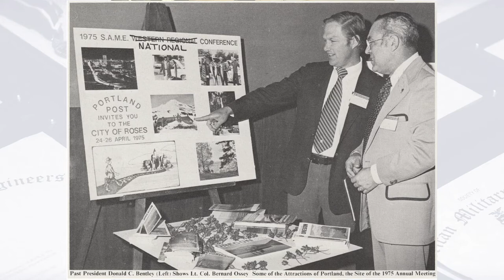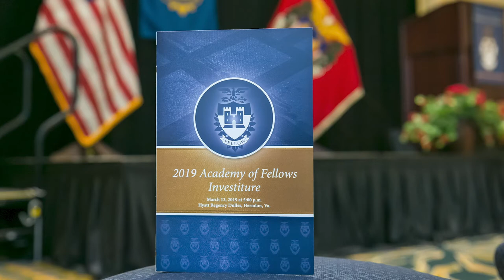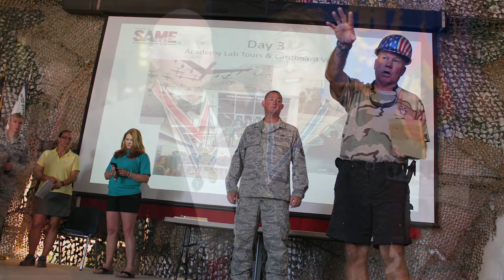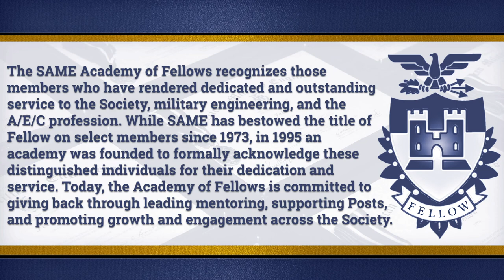The History of the Academy of Fellows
Listen to stories from some of our Distinguished Fellows about their time as SAME Members, the significance of being a Fellow and find out how you can add F.SAME to your title one day.

Featured Speakers:
Harold Rosen, D-F.SAME
Capt. James Donahue, P.E., D-F.SAME, USCG (Ret.)
Lt. Col Wendell "Buddy" Barnes, P.E., D-F.SAME, USA (Ret.)
Linda McKnight, D-F.SAME
Lt. Col. Bernard "Bud" Ossey, P.E., D-FSAME, USA (Ret.)
Anthony Leketa, P.E., D-F.SAME, SES (Ret.)
Jane Penny, P.E., D-F.SAME
Lt. Col. Scott Prosuch, D-F.SAME, USA (Ret.)
Maj. Gen. Eugene Lupia, P.E, D-F.SAME, USAF (Ret.)